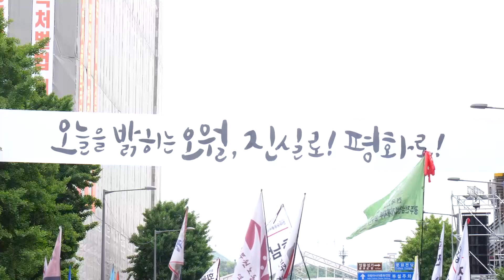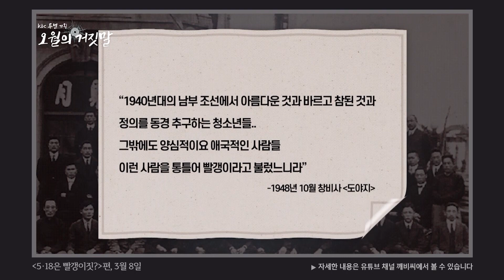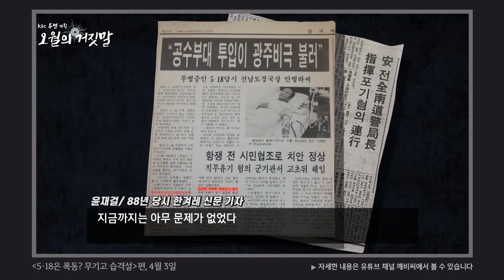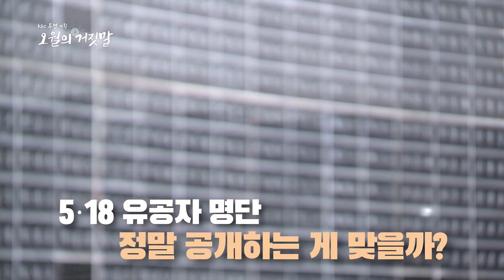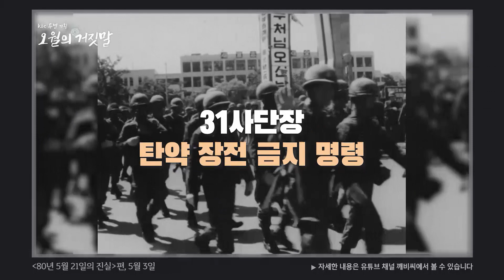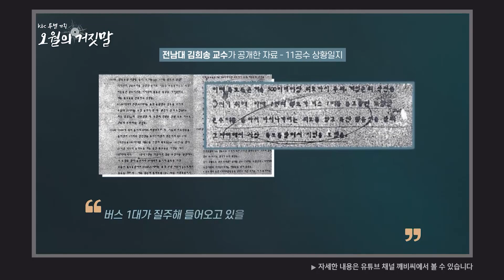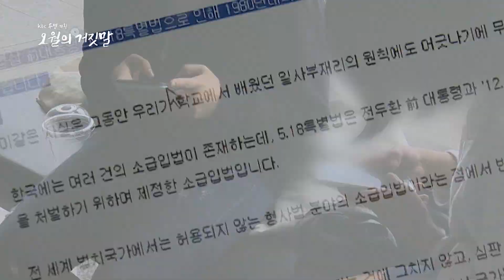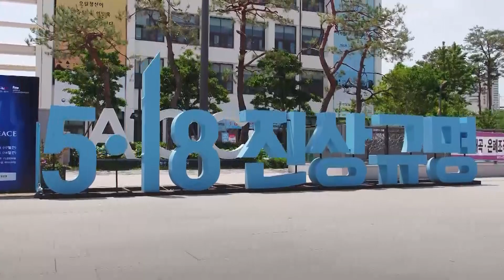5·18민주화운동 41주년 끊임없이 생산되고 있는 가짜뉴스 | kbc 특별다큐 오월의 거짓말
날로 갈수록 늘어나는 5·18 관련 가짜뉴스
더 이상 눈 뜨고 볼 수 없어 시작한 5·18 가짜뉴스 바로잡기 시리즈
반박 불가 팩트체크 모음!

극우 세력이 5·18 유공자 명단 공개에 집착하는 이유 | 5·18 가짜뉴스 바로잡기 #2
광주 변호사가 극우 유튜버들에게 유공자 개념 알려드립니다 | 5·18 가짜뉴스 바로잡기 #8